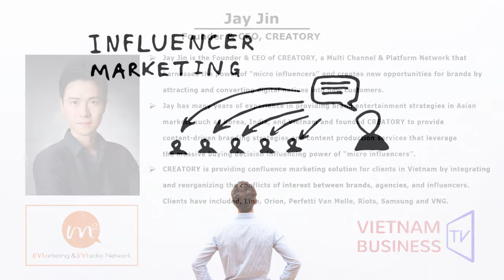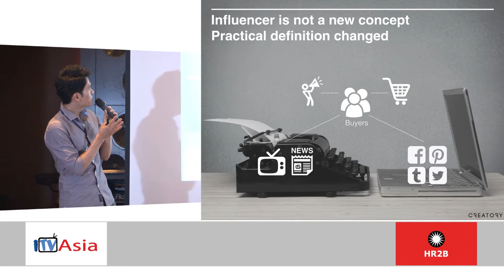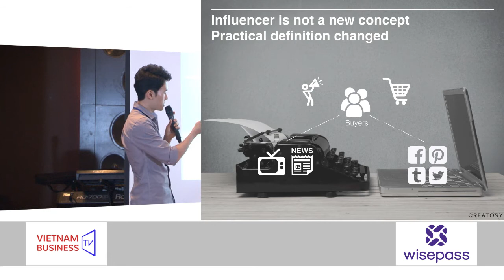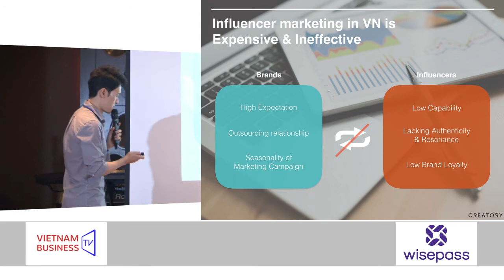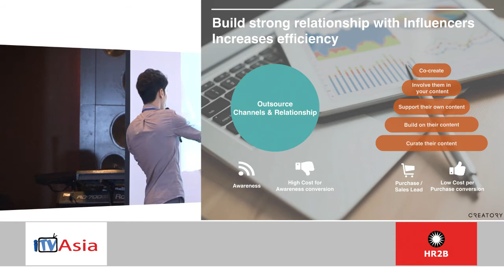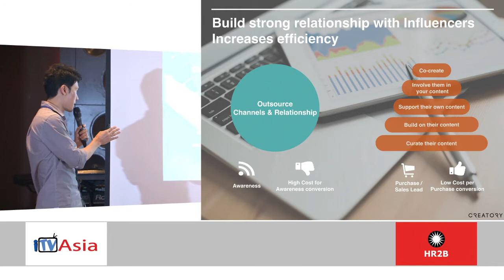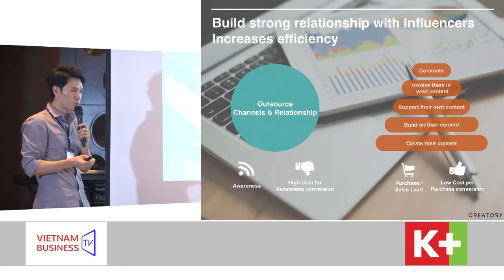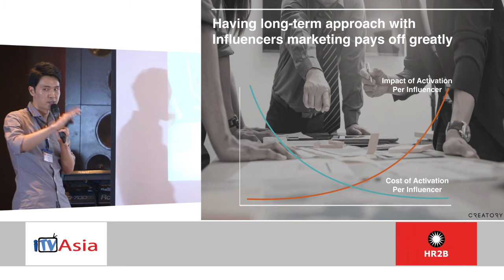Jay Jin - Founder & CEO, CREATORY